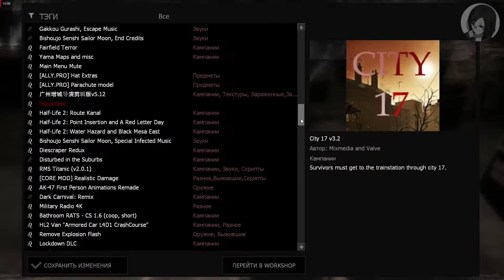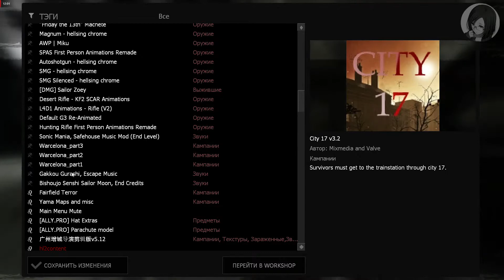Left 4 Dead 2: Продолжаем убивать клоунов!! [Dark Carnival (REMIX)] (M60 Massacre)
Проходим кампанию: Dark Carnival (REMIX)
В игре присутствуют: "Камикадзе", Monstro1984, Belochka, БРАТАН и другие.